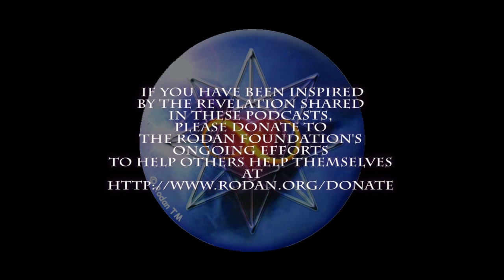The Real And The Unreal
When you are judging it seems so real! So powerful and right. There is a sense of finality, like a sentence being passed. Discernment appears to be so unnecessary.

When you are discerning you are able to distinguish what is appropriate or inappropriate. You see things as they are. Judgment never allows for true inner peace. You decide what's real and unreal.